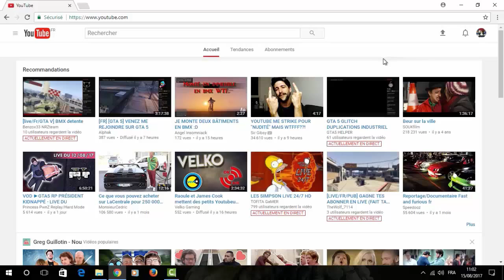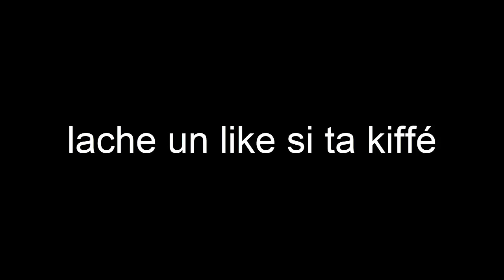IL SE FAIT AVOIR COMME UN BLEU 😂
Je m'incruste dans le chat parti ils pétent un plomb